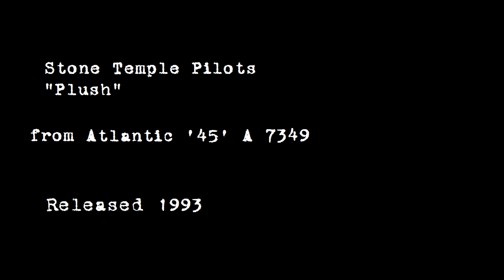Stone Temple Pilots - "Plush" (UK Vinyl 45 Issue) 1993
Stone Temple Pilots sing "Plush," released as Atlantic '45' A 7349 in 1993.